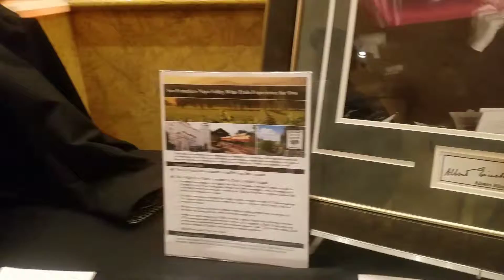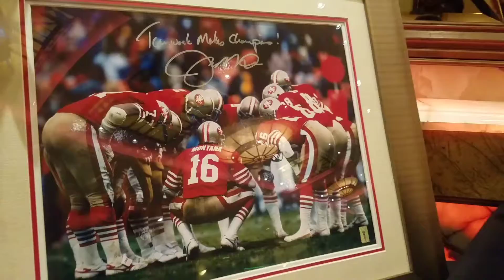Sue Wong - Hollywood China Night Gala (2018) - (Real Life Media)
Real Life Media goes behind the scenes of with all of Hollywood as they receive individual awards and an upscale elegant fashion show showcasing fashion to the stars at the Hollywood China Night 2018 put on by world reknown fashion designer, Sue Wong. Event was held at the Taglyan Complex in Hollywood, Ca.